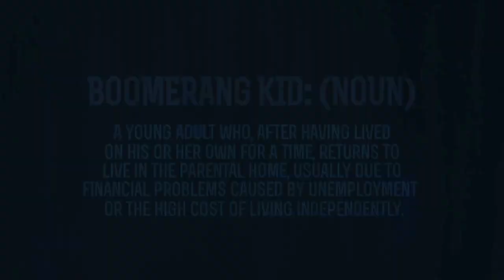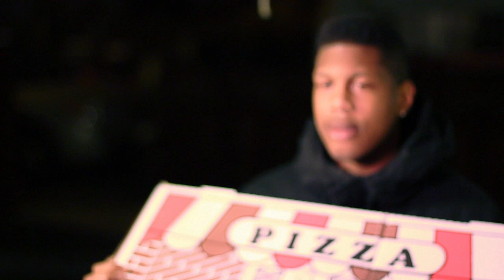BOOMERANGS EP 1| WELCOME HOME?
High school acquaintances Rod, Yajaira, and Alizé have recently moved back to their Oakland hometown after graduating college. However, they soon find that life at home as an adult isn't so sweet.

Created By: Chas Jackson